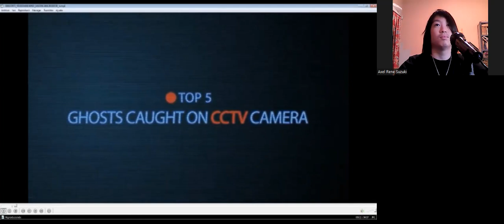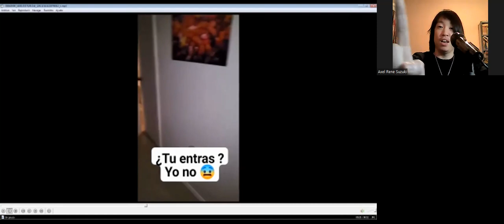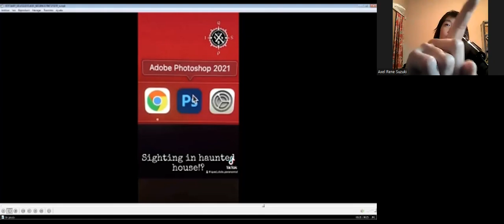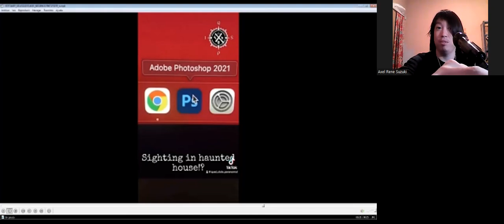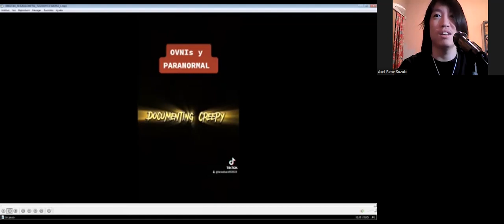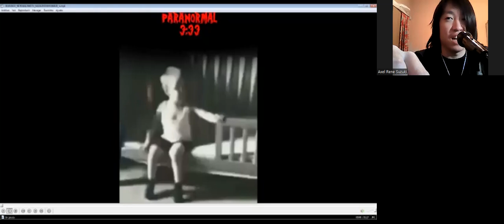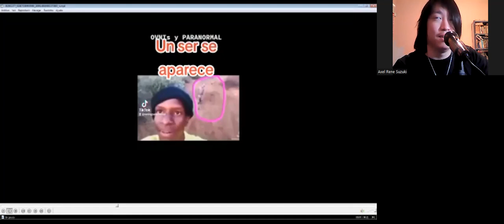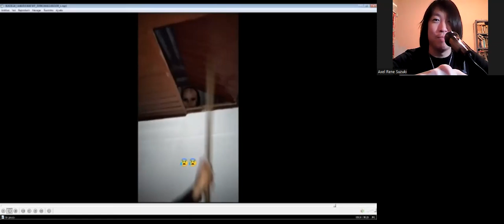Me Reaction Terrifying Paranormal Activity Reality 2023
Hi there everyone how're you today i'll be reaction terrifying by from reality paranormal i think very hour speak and reaction to but i guess i don't know but part video i'm creep out and to part video sad to yup and to part my explains for your life ok and more to i hate government stupid Germany  Axel kicillof Argentina peaces so sh*t kid from the mama  i'll promess i'll kill him sometime in by ritual online protection criminal freedom prisoner f*k you him peace so sh*t ugh never mind i say people i saw that one girl passing rest in peaces and i saw to ghost cat jah i'm started crying to rest peaces too so anyway i hope you'll enjoying that good reaction don't forget to subscribe me down bollow description in my channel youtube don't forget to like👍🏻 it video, don't forget to give to comments 📝video and don't forget to activate the Tingel Bell 🔔 notification add-on see others video ok i see you next time to everyday contact guys and have nices day and good afternoom and happy cold day and raining to company Thunder Store to hehehe and i'll see you in the next video and cheers guys,cheers my two special Girls Russian My Favourite country "Angelina Lin and Mila" ,cheers my wife catori,Cheer my people Japan from my country Original Blood My Family and cheers my two elder brother ninja kombat ( Ryan Jossy "Sub Zero" Anthony Livel "Scorpion") and Bye Bye.